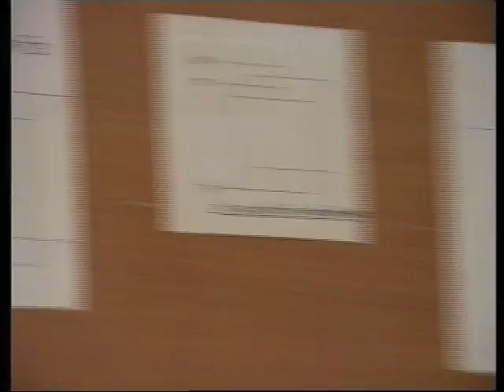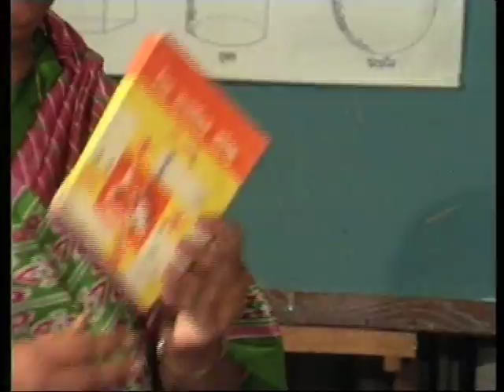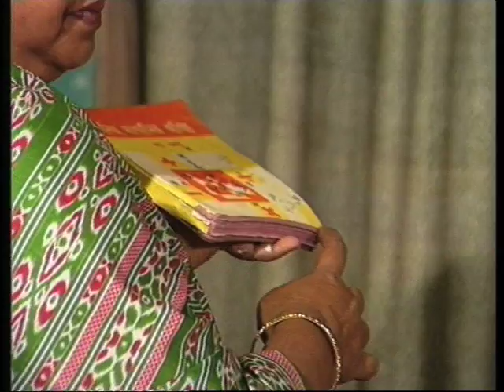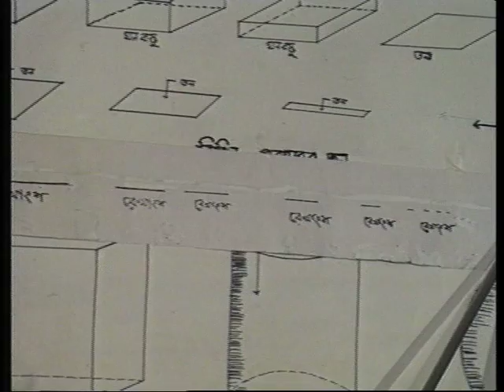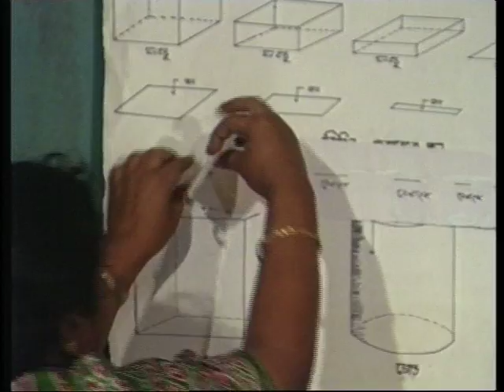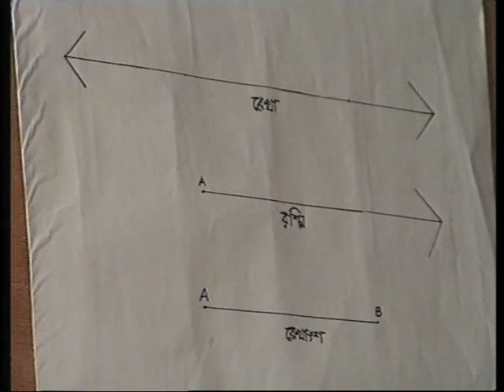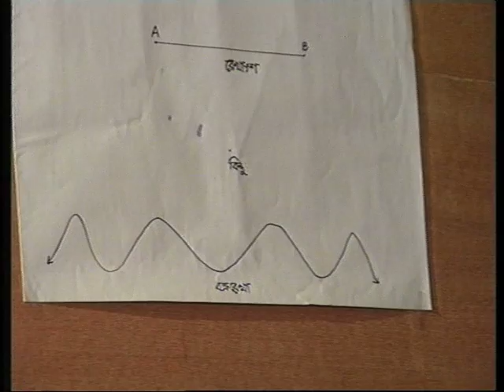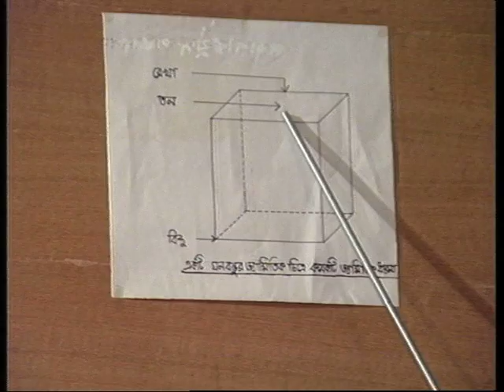SSC-Math-Open School-জ্যামিতির প্রাথমিক ধারণা সমূহ